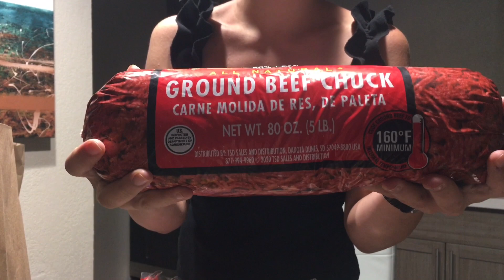WALMART PAKET AÇILIŞI.. NELER ALDIM? NE KADAR ÖDEDİM?